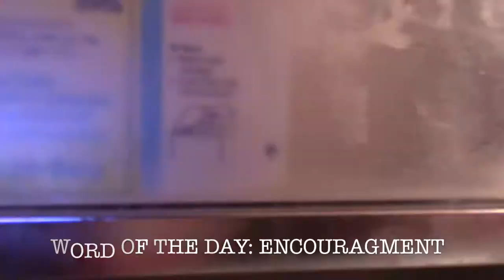LIFE AFTER COLLEGE: I SAW KID FURY & CRISSLE! | Vlog #2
Back with another life after college! During this week's vlog I tried to productive as possible and also got to go see my favorites in Atlanta with my friend Alex. Shoutout to the The Read aka my favorite podcast to listen to! Kid Fury and Crissle were great.

BE GREAT, xo.